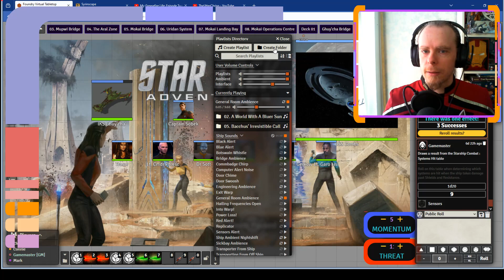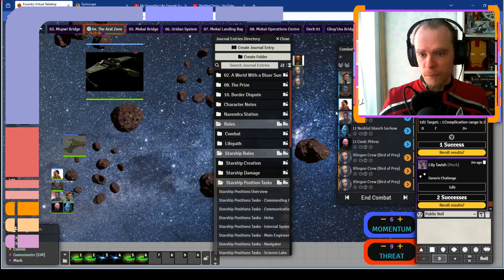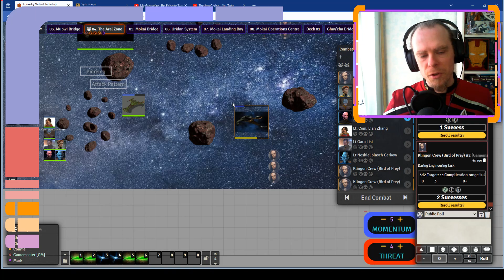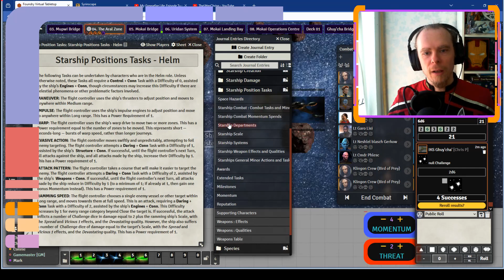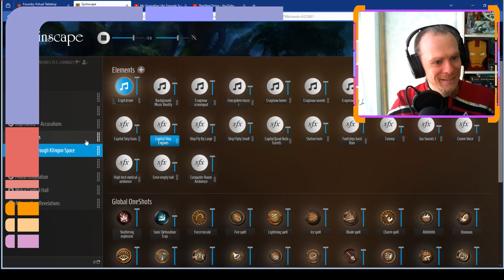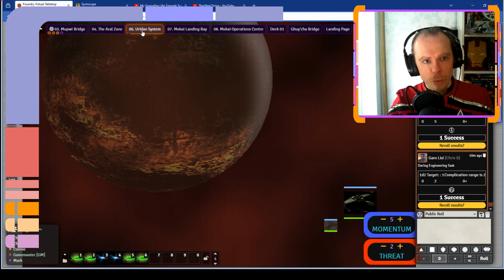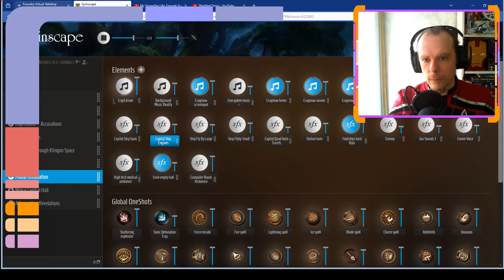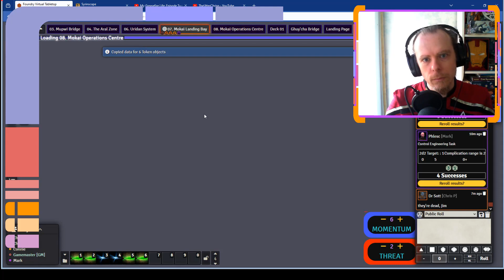Star Trek Adventures : USS Combs - Episode 16 : Changes, Part 2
The mission to prove their First Officer is not a Klingon spy takes the Combs command crew into the Klingon Empire. But even though they have allies on which to call, finding a trail to follow proves difficult. The only lead they have to go on is the name of the Great House linked to all the strange goings-on; House Mokai. The search for House Mokai quickly turns deadly however when the Klingon ship they are travelling on, the MupwI, comes under attack from forces allied to the very House they're investigating.

GM : MJ the GM (Me)
Players :-
Cmdr Trasa Hopkins - Elizabeth(absent)
Lt Phlesc, Chief Operations Officer - Mark
Lt Neshlel blasch Gerkow, Chief Science Officer - Connie
Dr Sott, Chief Medical Officer - Chris P
Lt Lily Tavish, Chief Engineer - Dave
Lt Garo Lisi, Chief Security Officer/Tactical Officer - Chris B

Be sure to join us on Twitch every Sunday 2pm GMT

Also check out My Greasefire Life by Escaped Studios, where our Security Chief Chris B is featured